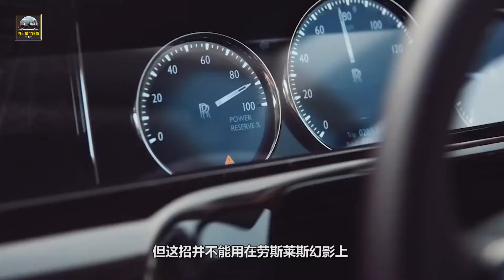從一個輪胎談細節和品質，這就是勞斯萊斯敢賣800萬的理由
勞斯萊斯是很多人向往的豪車。那麽你是否曾經有這樣的問題——勞斯萊斯幻影憑什麽敢賣八百萬元呢？豪車的豪不只體現在金銀方面的裝飾，更體現在細節。割開勞斯萊斯的輪胎看看就知道，勞斯萊斯為啥敢賣這麽貴了。